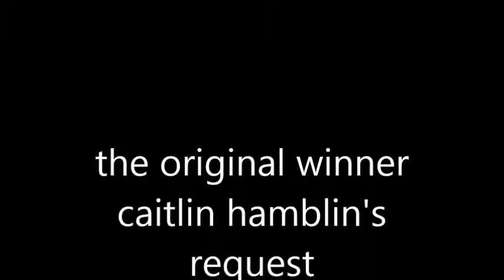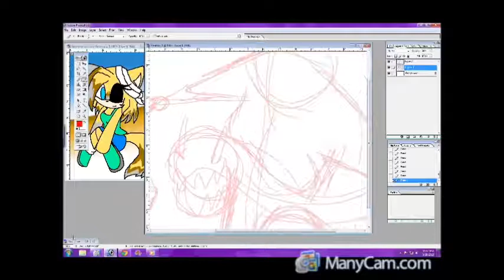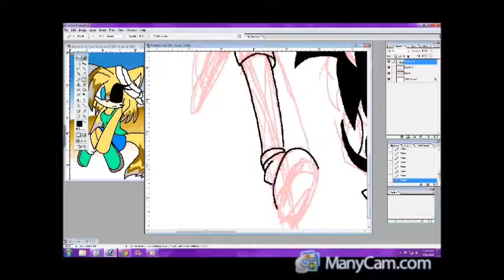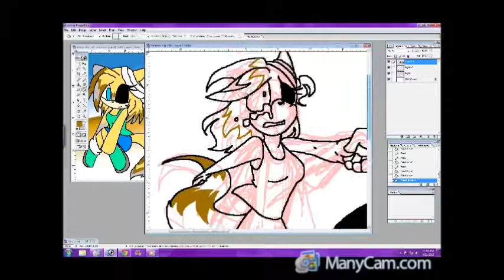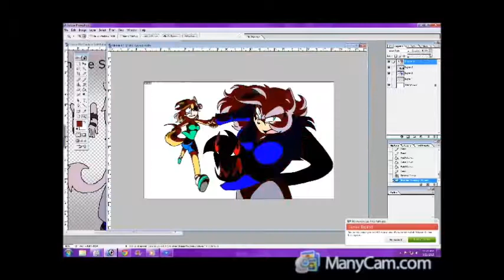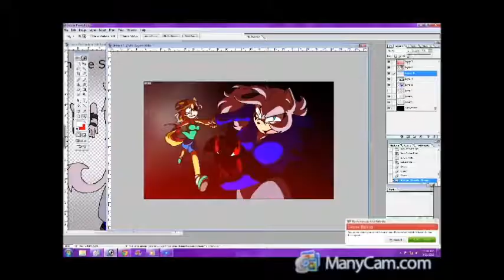weekly raffle 2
for caitlin hamblin